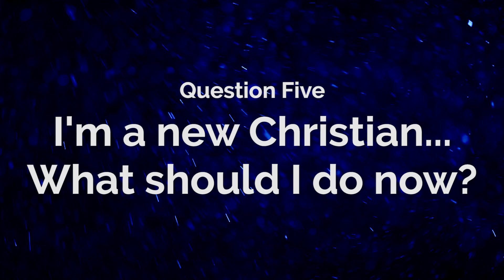Frequently Asked Questions about Christianity | TCM Baptist Church